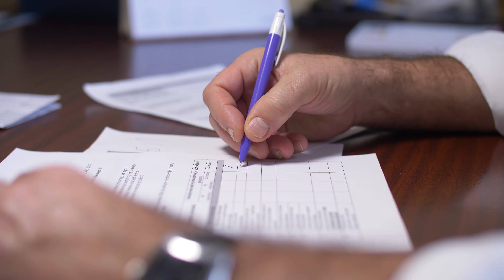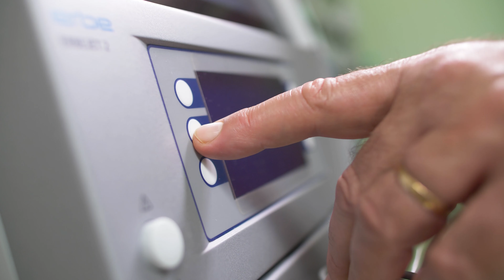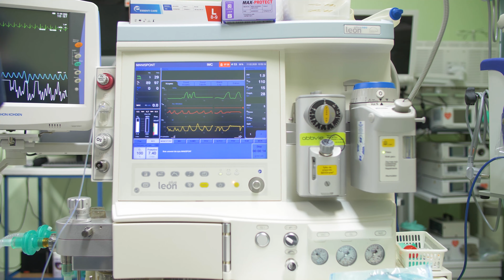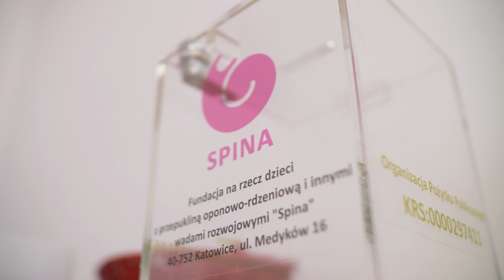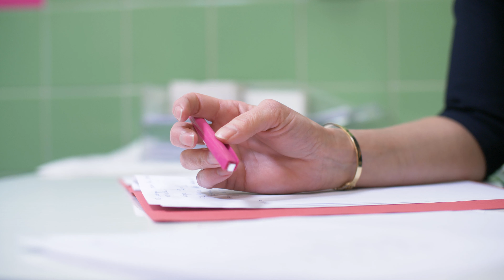Rozszczep kręgosłupa w Polsce – problemy i wyzwania